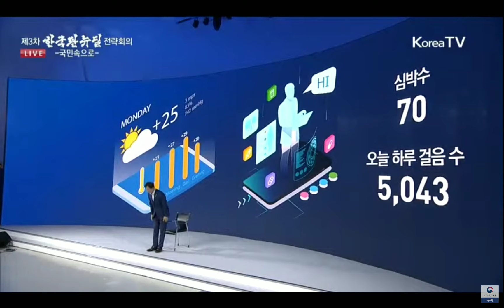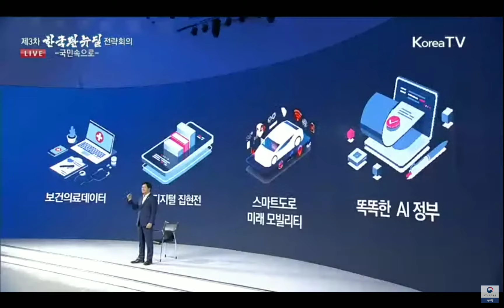[KTV] '한국판 뉴딜 전략회의' 은평성모병원 스마트 의료 시스템 소개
'한국판 뉴딜 전략회의' 은평성모병원 스마트 의료 시스템 소개
11월 16일(월)에 열린 '제3차 한국판 뉴딜 전략회의'에서 은평성모병원의 스마트 의료 시스템이 소개되었습니다. 문재인 대통령을 비롯해 정부 주요 관계자들이 참석한 회의 중 현장 중계로 우리 병원과 연결해, VOICE EMR을 통한 영상의학과 음성판독, 병실에서의 VOICE ENR, 회진로봇과 함께하는 진료 장면이 소개되어 호평을 받았습니다.
(영상 출처 :  KTV)